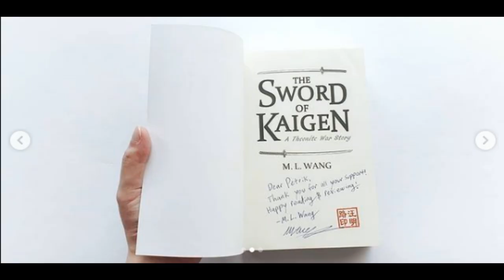3,000 Subscribers Q&A! (Part 2: How Much Do I Read a Day, Physical vs Ebook, etc)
Hi y'all! Here's Part 2 of my Q&A video! Thank you so much for all your questions and support. Sorry that I can't answer ALL the questions, but I think I got the majority of the questions answered. This has been so fun to do, and I look forward to doing the next one someday! :)